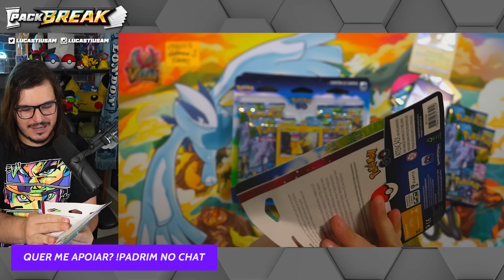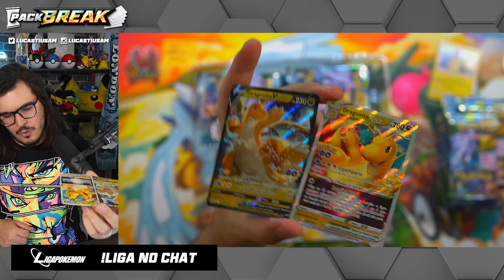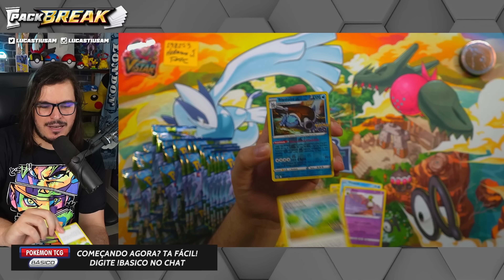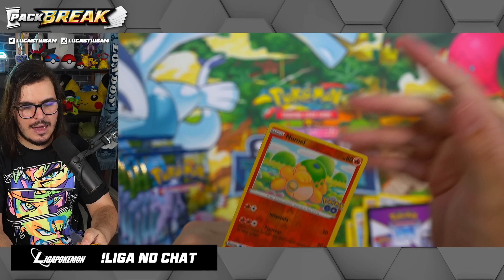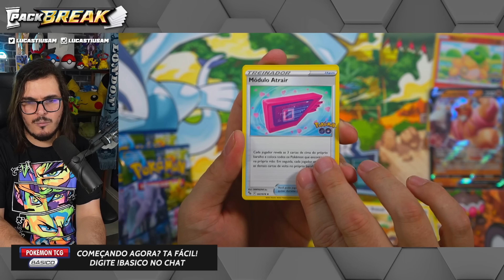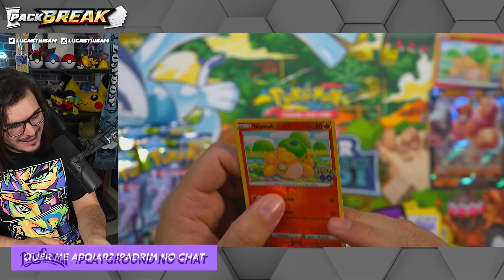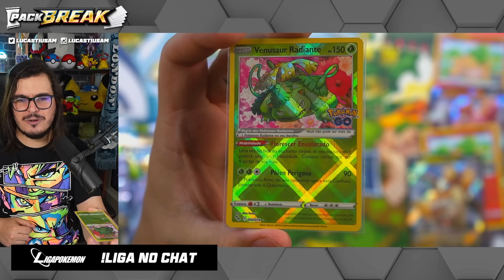CADÊ as cartas RAINBOW da Coleção de Pokémon GO?! Será que vem?! - Carta Pokemon - TIUSAM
Não se esqueça de colocar o cupom TIUSAM ao finalizar a compra, para aumentar as suas chances de vencer esse sorteio! A cada R$100,00 em compras no mês de Dezembro, você ganha 1 cupom para concorrer a 40 Funkos de até R$249,99 na Mundo Funko. Boa sorte e boa compra a todos!